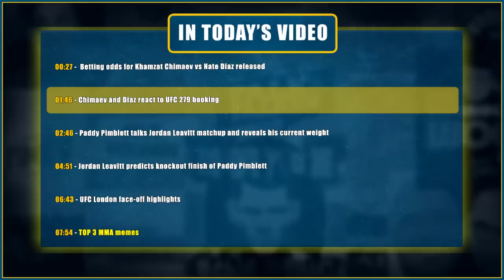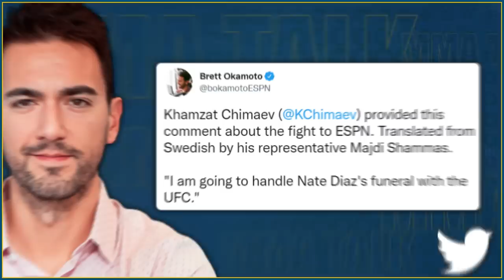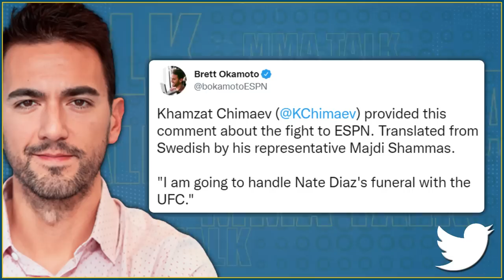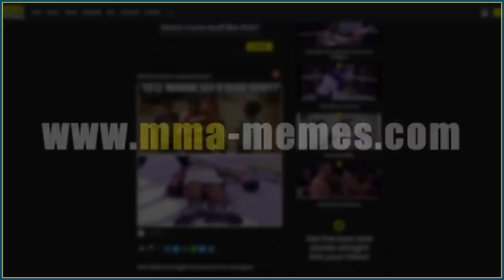BETTING ODDS for Khamzat Chimaev vs Nate Diaz RELEASED! Diaz REACTS to UFC 279 booking! Burns-backup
MMA news today:

PADDY PIMBLETT talks his upcoming fight with Jordan Leavitt & getting fat outside of fight camps

JORDAN LEAVITT predicts knockout finish of Paddy Pimblett at UFC London

BETTING ODDS for Khamzat Chimaev vs. Nate Diaz released

KHAMZAT CHIMAEV & NATE DIAZ react to UFC 279 booking

GILBERT BURNS offers to be a backup fighter for Nate Diaz vs. Khamzat Chimaev

00:00 - Time stamps
00:27 -  Betting odds for Khamzat Chimaev vs Nate Diaz released
01:46 - Chimaev and Diaz react to UFC 279 booking
02:46 - Paddy Pimblett talks Jordan Leavitt matchup and reveals his current weight
04:51 - Jordan Leavitt predicts knockout finish of Paddy Pimblett
06:43 - UFC London face-off highlights
07:54 - TOP 3 MMA memes